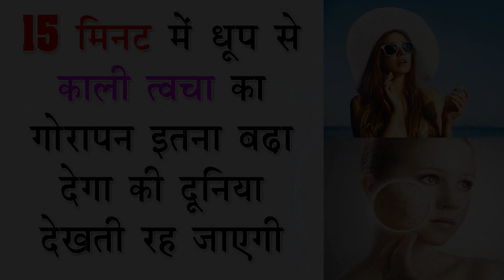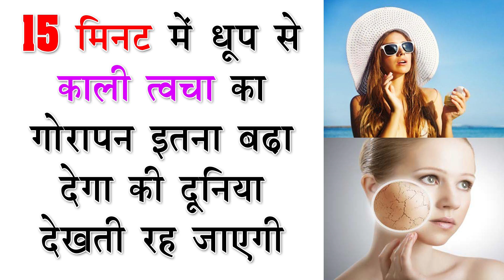15 मिनट में धूप से काली त्वचा का गोरापन इतना बढ़ा देगा की दुनिया देखती रह जाएगी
15 मिनट में धूप से काली त्वचा का गोरापन इतना बढ़ा देगा की दुनिया देखती रह जाएगी